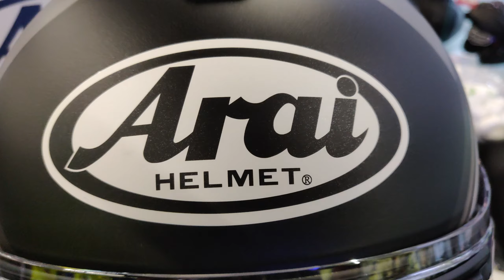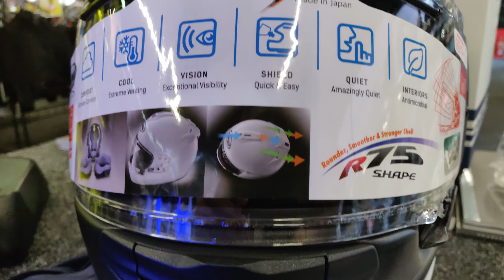ARAI CHASER-X - FENCE SILVER HELMET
Another special order graphic, that we have ordered for our a customer. Chaser-X is the third Arai helmet that makes use of the new VAS (variable Axis System) technology that offers a significant larger and smoother shell area above the SNELL test line greatly improving the important helmet glancing off performance. The new stylish Fence colourway is a welcomed addition to the Chaser-X range.